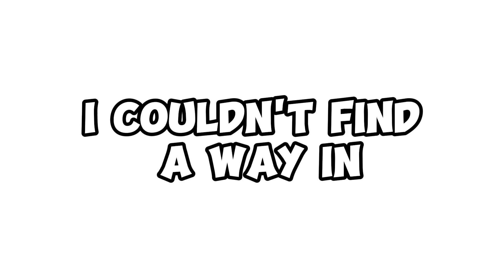This Roblox Game is PAINFUL With Friends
We DID NOT Finish cause we suck at it. also i was sick while recording this video so thats why i MIGHT sound weird.